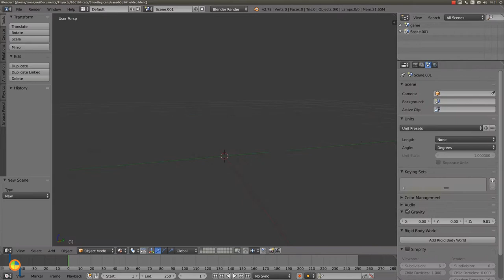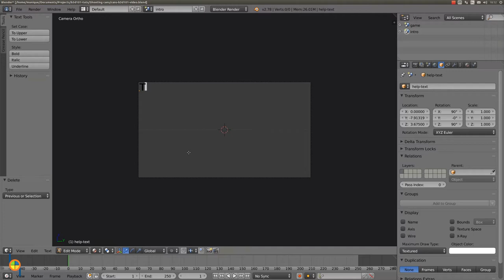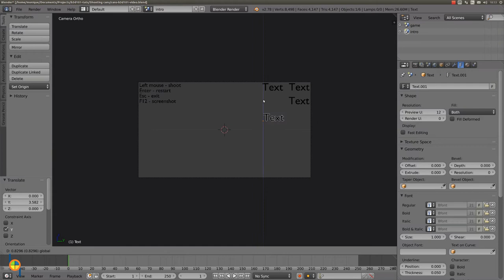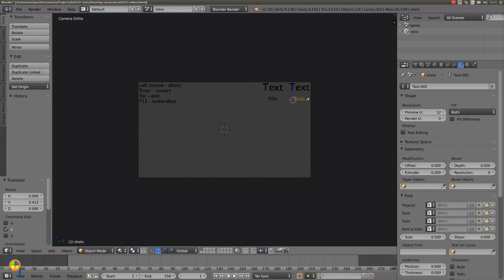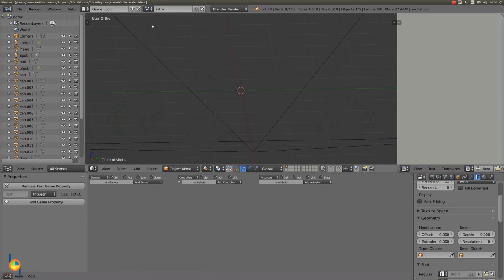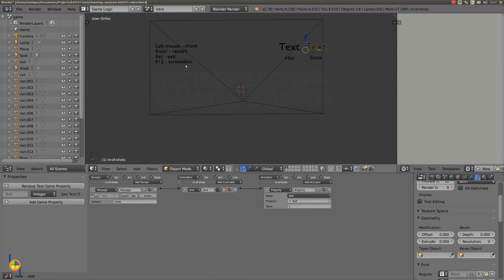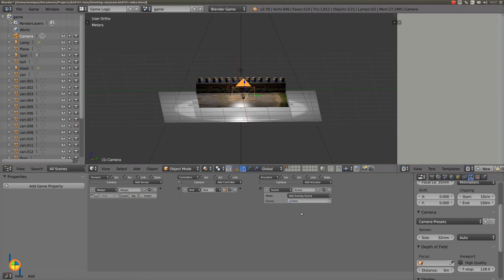Shooting cans lesson 11